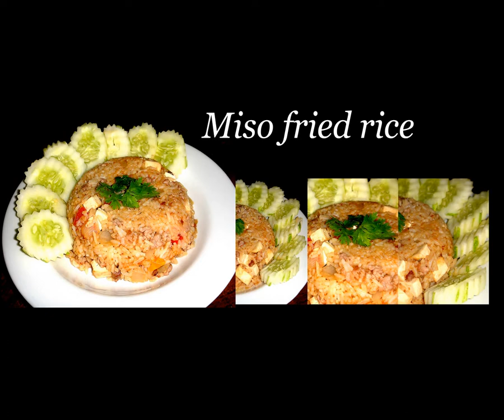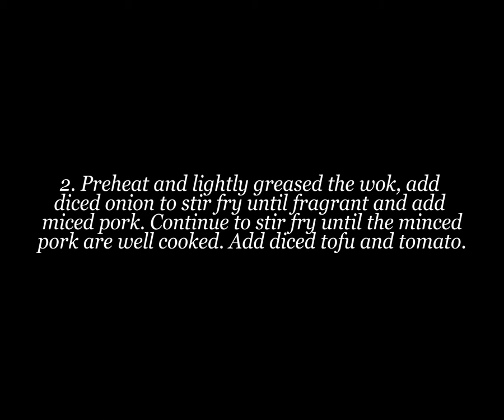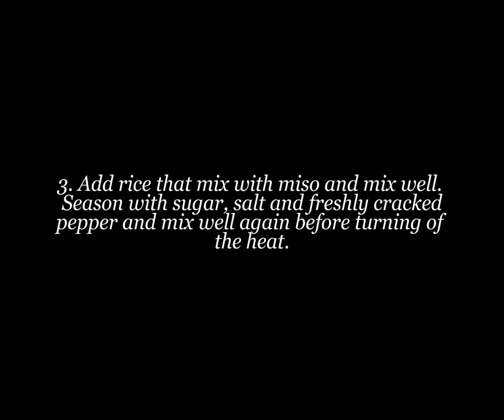Chubby Lawyer's Miso fried rice